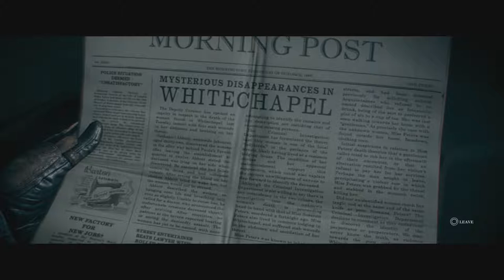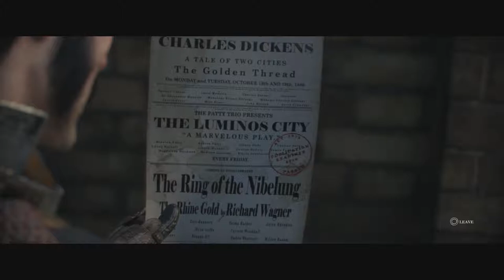The Order: 1886: There's a Horse - #2 - Let's Play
We get in to our first real combat in the game. I'm not terrible! :D Thanks for being great! :D ♥

► What is The Order: 1886?

The Order: 1886™ introduces players to a unique vision of Victorian-Era London where Man uses advanced technology to battle a powerful and ancient foe.  As Galahad, a member of an elite order of Knights, join a centuries-old war against a powerful threat that will determine the course of history forever in this intense third-person action-adventure shooter, available exclusively on the PlayStation®4 system.